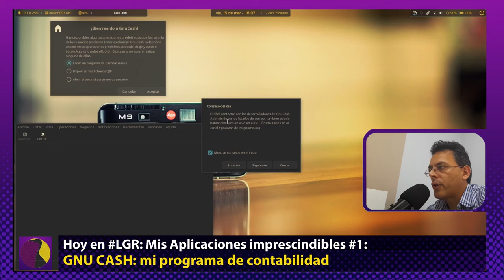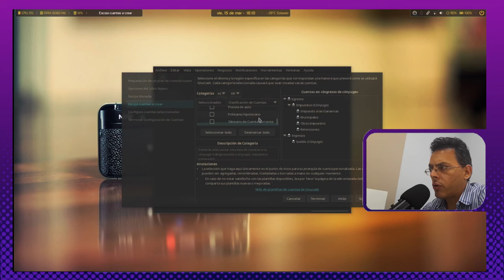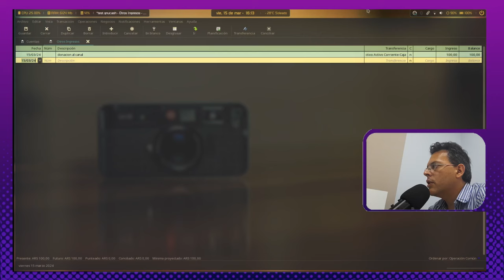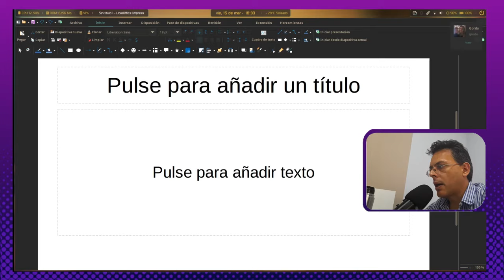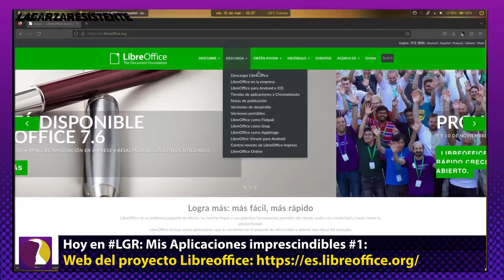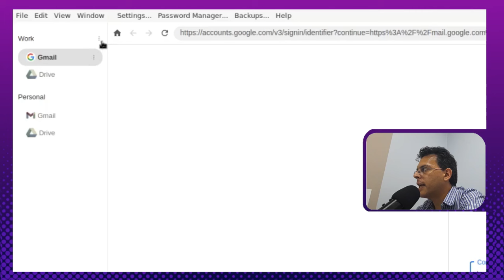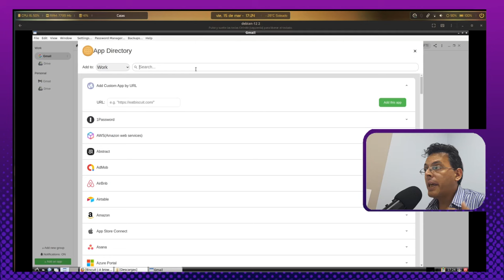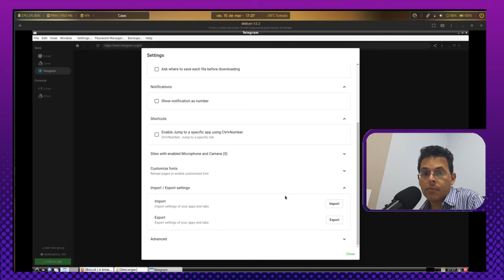Mis Aplicaciones imprescindibles en Linux (parte #1)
Aqui estamos nuevamente para ustedes amigos y amigas de LGR! Esta vez con el primero de una serie de videos en donde les cuento acerca de mis aplicaciones imprescindibles en mi día a día en Gnu Linux!
Espero que lo disfruten y como siempre los leo en los comentarios!